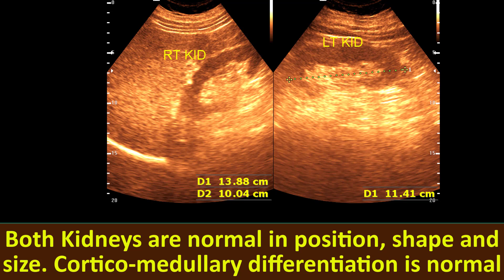Cholelithiasis || Tumefactive sludge GB || Gall Bladder stone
Cholelithiasis || Tumefactive sludge GB

Liver: Normal in size shape. Homogeneous parenchymal echo pattern. Intrahepatic vessels appear normal. No evidence of any focal lesion is detected in the liver.

Gall Bladder: Normal in size & shape with smooth outline. Wall thickness is within normal limit.

No collection is seen in the pericholecystic area.

There is a bright echogenic solid structure is found within the gall bladder lumen casting sharp distal acoustic shadow, which changes position while changing patients position, measuring about 14.7 mm.

Another bright echogenic structure seen within Gall bladder lumen measuring about 2.8cm.

Porta Hepatis: CBD caliber is within normal limit at his age. No abnormality could be detected within the lumen of the CBD. Portal vein appears normal.

Spleen: Normal in size, regular in shape with smooth outline, Parenchymal echo appears normal.

Pancreas: Normal in size, regular in shape with smooth outline. Visualized parenchyma appears normal. Main pancreatic duct is not dilated.

Kidneys:  Both Kidneys are normal in position, shape and size. Cortico-medullary differentiation is normal in both kidneys with normal cortical echogenity.
Echogenic renal sinuses are normal on both sides. No evidence of hydronephrosis, mass lesion or calculus is seen on either side. Ureters are not dilated.

1.Cholelithiasis
2.Tumefactive sludge GB

Reference

Jane Bates
DCR DMU MPhil
Ultrasound Department

Denver, Colorado

Liver cyst,
Chronic Liver Parenchymal Disease,
Fatty Liver,
Simple Liver Cyst,
Hydatid cyst liver,
Hepatic artery calcification,
Diffuse Hepatic granuloma,
Cavernous hemangioma,
Fatty Liver,
Liver cyst,
Chronic Liver disease,
Hemangioma,
Intrahepatic billiary calculi
Gall Bladder Sludge,
Empyema Gall Bladder,
Cholecystitis,
Cholelithiasis,
Tumafective sludge,
Cholesterosis GB,
Gall Bladder polyp,
Gall Bladder Carcinoma,
Acalculus cholecystitis,
billiary calculus,
WES Sign,
Cholelithiasis with Choledocholithiasis,
Gall Bladder,
Gall Bladder Carcinoma,